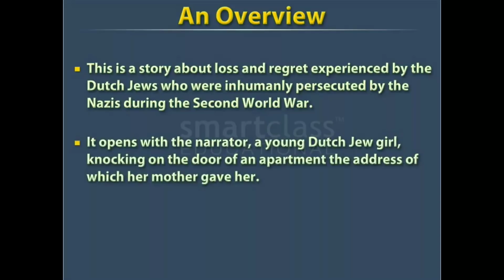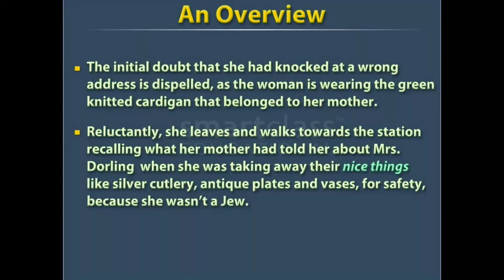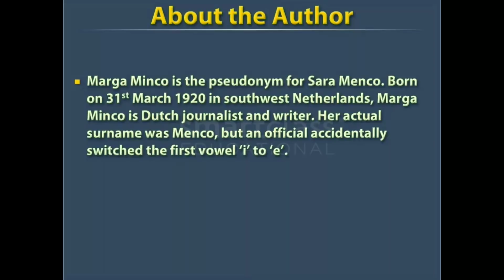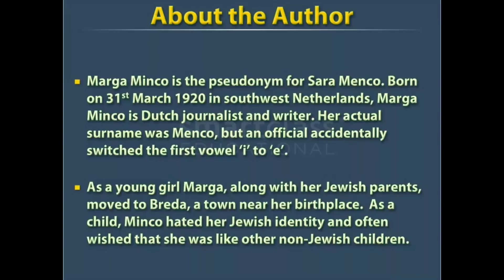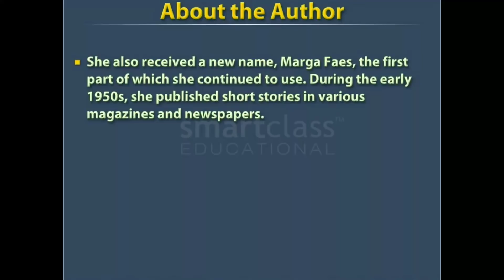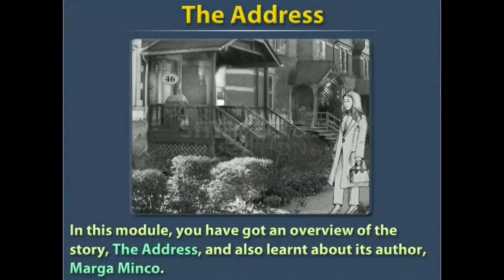The Address - Overview And About The Author - CBSE CLASS 11 - SNAPSHOTS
The Address - Marga Minco
An Overview And About The Author!
CBSE CLASS 11 SNAPSHOTS TEXTBOOK

From Team
QualityEdu